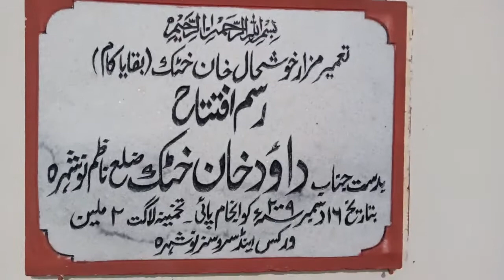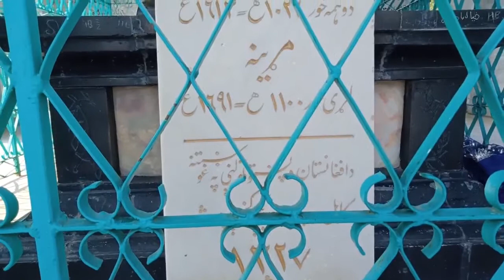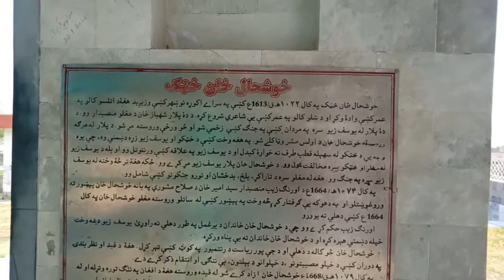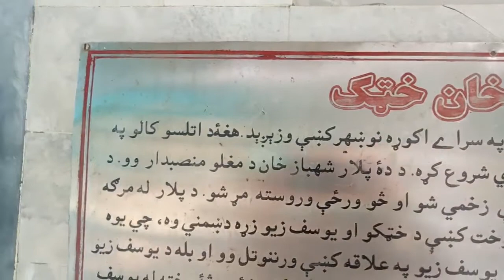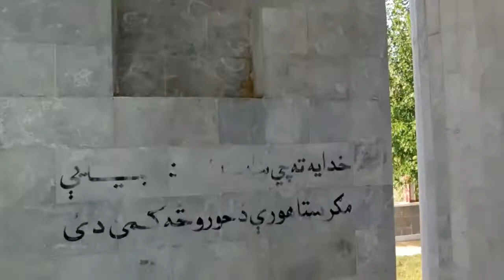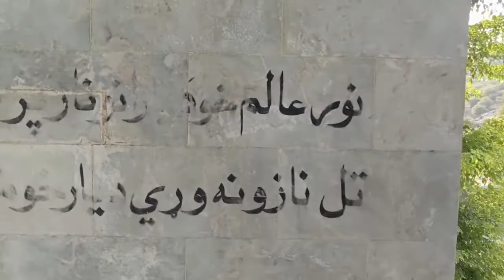Khushhal khan khattak